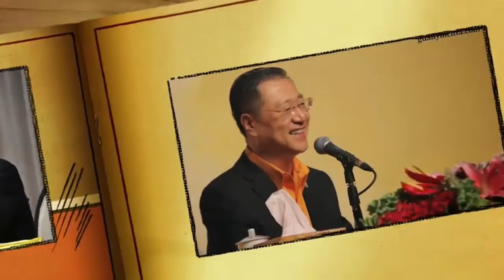【小故事大道理】在廚房碎碎念的老公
台長經常給大家講不要煩惱啊！你們如果煩惱的話你們對人就不和藹了，你們就會對人發脾氣了，你們一不開心的話你們的智慧也沒了，你們看到邊上的人就會討厭的，你們的瞋恨心就會出來了，所以一個人千萬不要煩惱而且當你煩惱不開心的時候，你的善行和修養就化為灰燼了，善行和修養化為灰燼之後實際上會給你帶來更多的煩惱和不安寧啊！

-節選自《一念瞋心起，百萬障門開》

有智慧的人，看到別人，懂得改變自己。現代社會上很多人只知道看別人缺點，而不懂得改變自己。

-節選自《善用時間，就是節約生命》